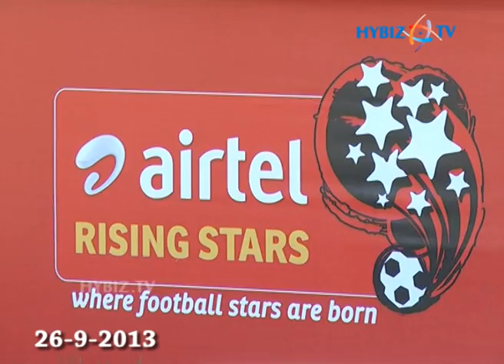Airtel Rising Stars Manchester United